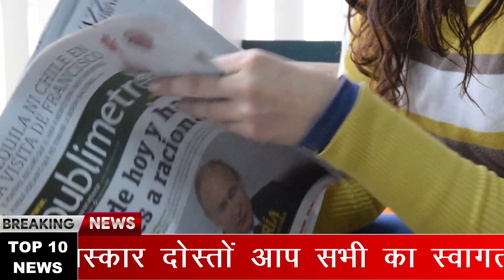देश-दुनिया की 10 बड़ी खबरें रफ़्तार से | Today Nonstop 10 Headlines | 15 April 2021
Today Nonstop  Breaking News | Today Superfast 10 Headlines | 15 April 2021 News | Morning's Top 10 Headlines |  15 April 2021 Top 10 Breaking Headlines